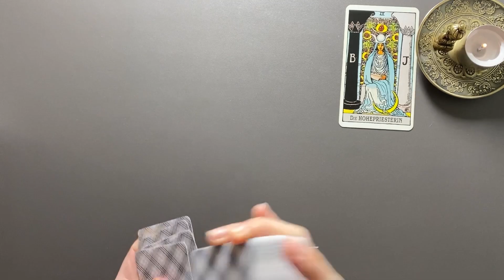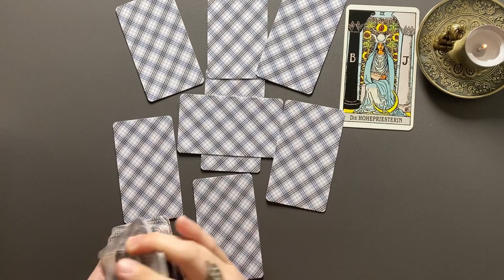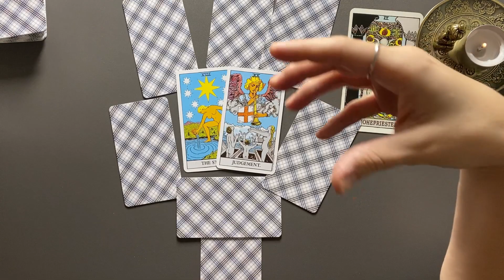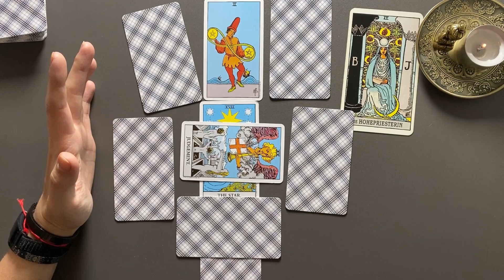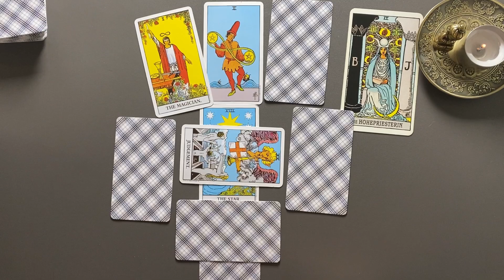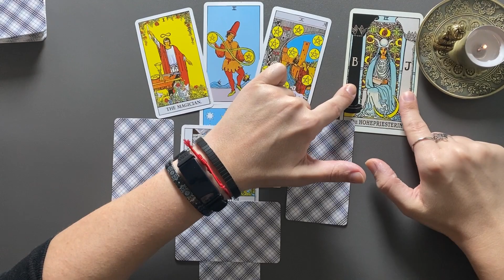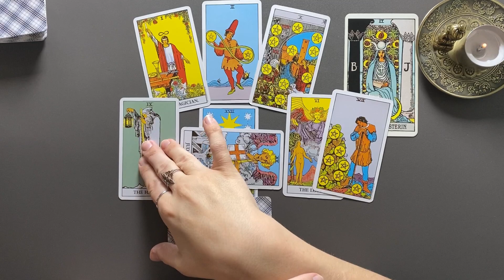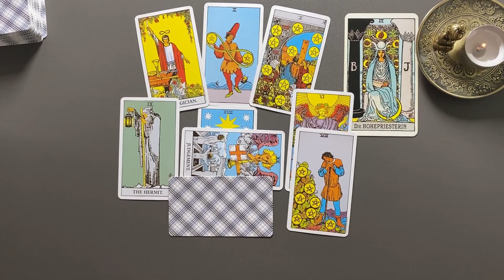STEINBOCK ♑️ Das Tarot Geheimnis der Hohen Priesterin (Vollmond APRIL 2023)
Tarot Kartenlegung für die Vollmondenergien April 2023

Kartendeck The Rider-Waite Tarot

**Eigenwerbung